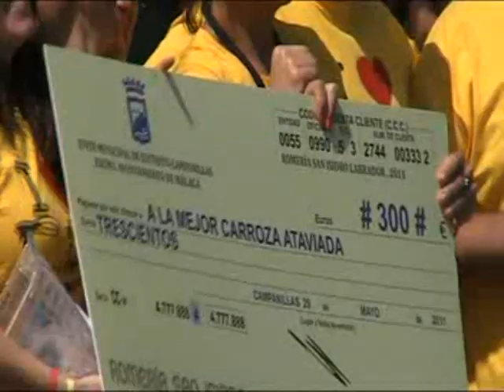Romería Campanillas 2011